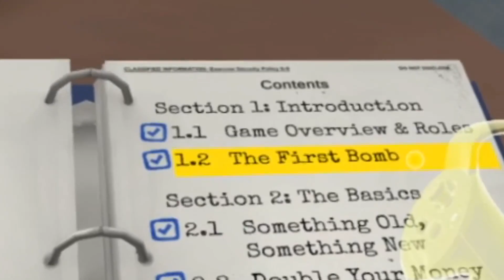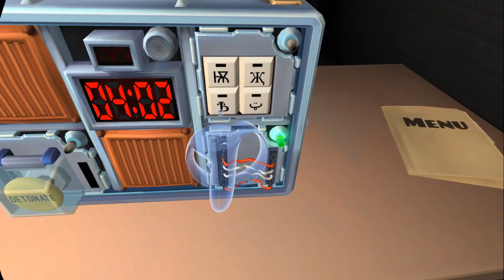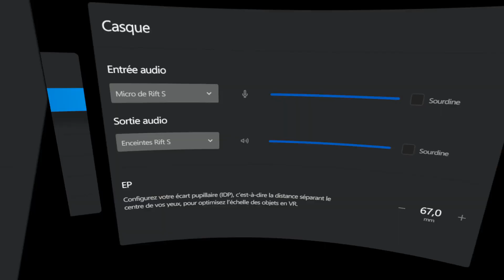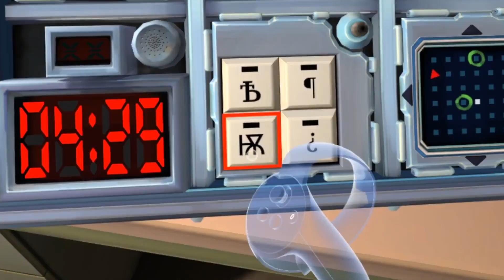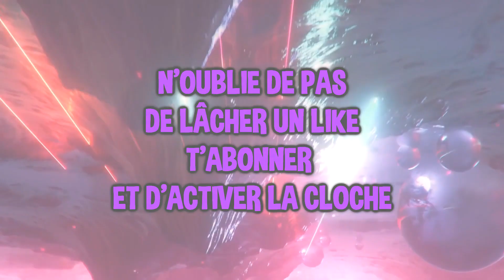Keep Talking and Nobody Explodes - TheGreenMask & RodFox & Gecarit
On s'est bien amusés sur le jeu j'espère que vous aussi ^^

A bientôt !